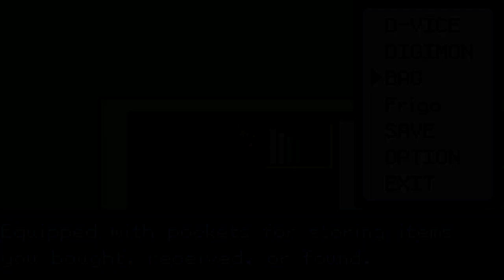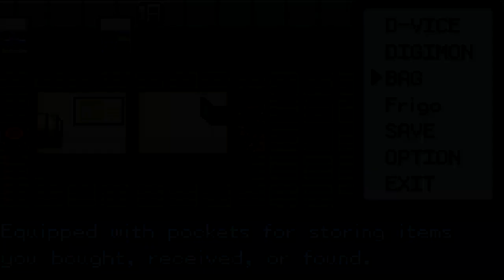DIGIMON + POKEMON | Digimon Operations episodio 10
UUUUUUUUUUUUoOooOoOoOOoOola FrigoGamers!

Quieres jugar?